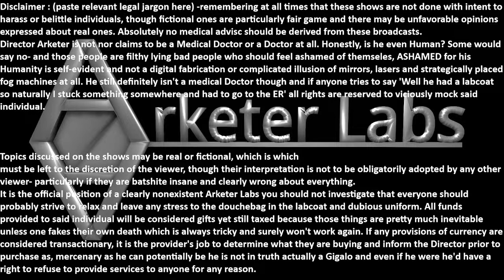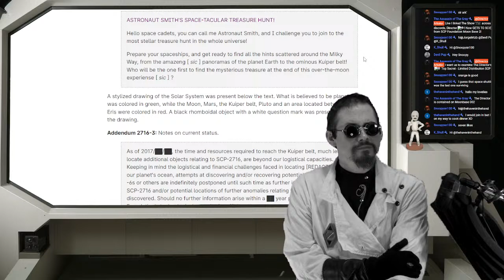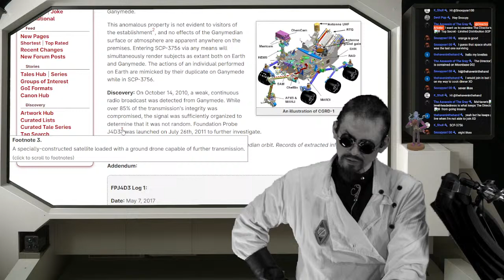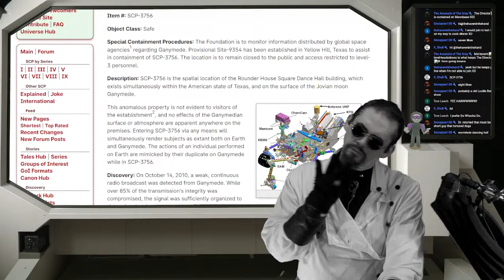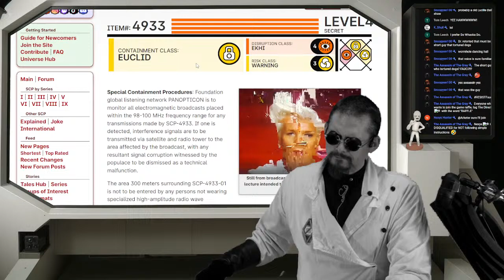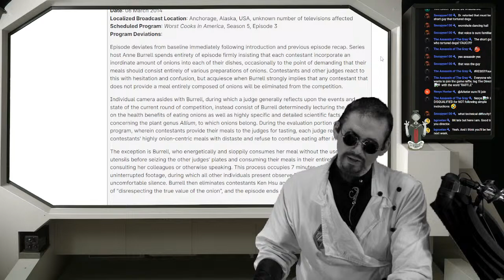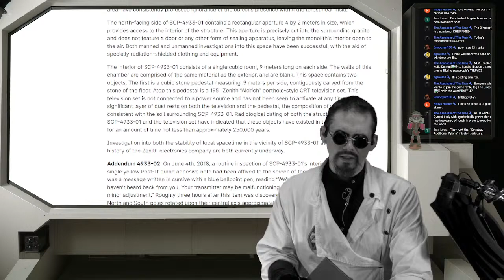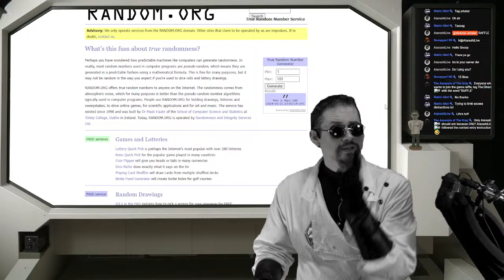SCP Review Live : Starting with SCP 2716 which if nothing else got a nice Thumbnail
IF inclined to support, an ideal way is He's ethically mercenary!

Director Arketer can also be found on a platform that starts with R! Try searching for him on any platform starting with R?